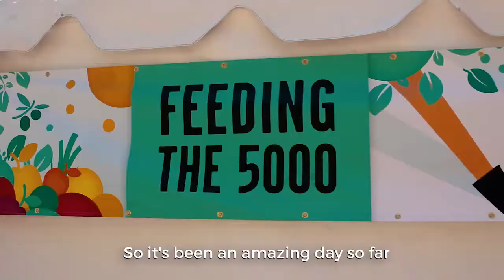Feeding the 5000 Los Angeles - Kiss The Ground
During International Compost Awareness Week, we went downtown LA to join Feedback - Fighting Food Waste to give our 5000 meals and compost bins.

WATCH our 5-min video on how soil can sequester carbon from the atmosphere to reverse climate change